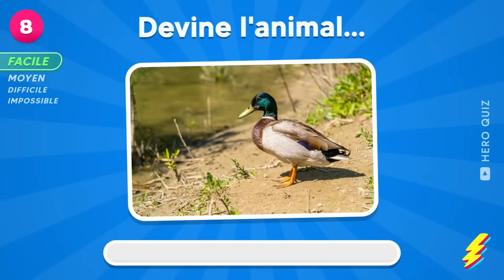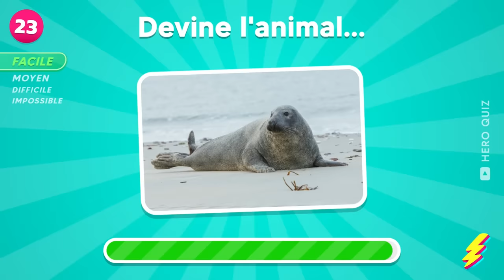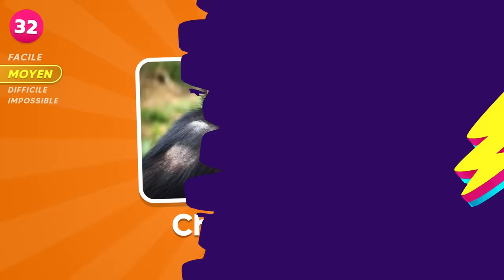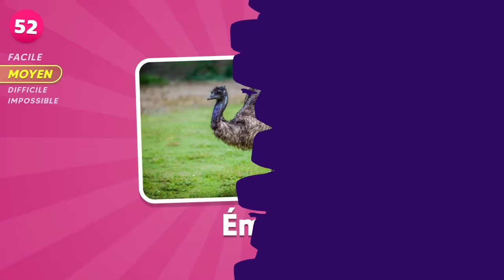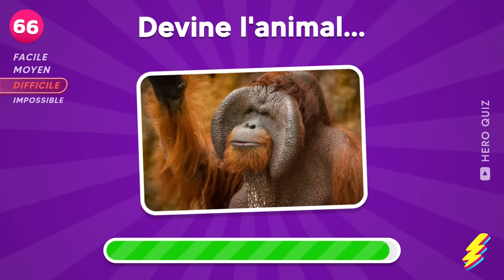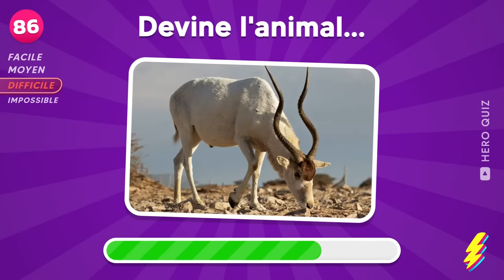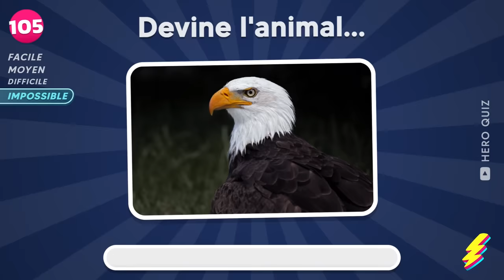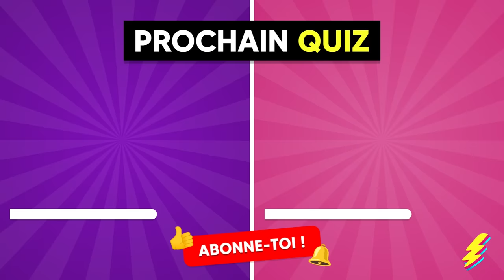Devine 120 ANIMAUX en 3 secondes | FACILE à IMPOSSIBLE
Peux-tu deviner 120 animaux en images ? Mets-toi au défi et devine 120 animaux en 3 secondes, de Facile à Impossible ! Teste ta mémoire et tes talents de devinette avec ce quiz qui te permet de deviner des animaux de manière facile, moyenne, difficile ou impossible. Prends ton courage à deux mains et devine ces animaux avant que le temps ne s'écoule ! Devine les animaux de la ferme, les animaux de compagnie, les animaux dangereux ou encore les animaux de la savane. Alors, es-tu prêt à relever le défi de ce quiz animaux ?